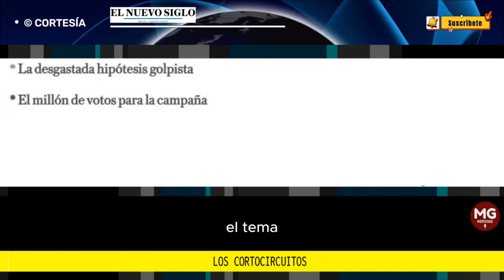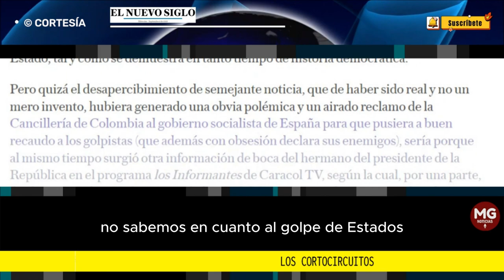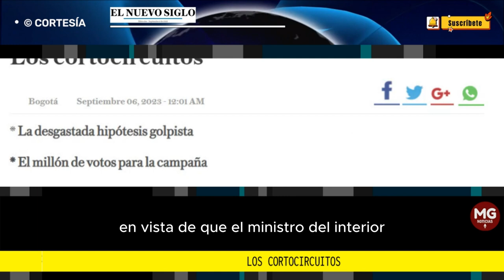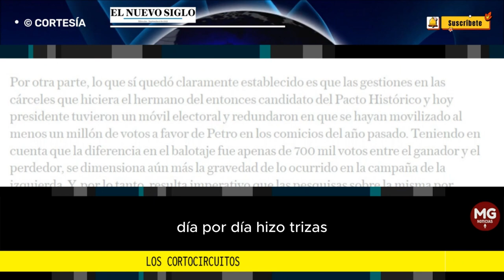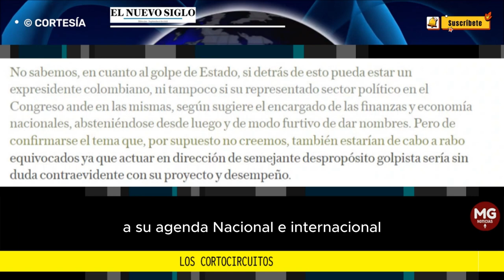LOS CORTOCIRCUITOS 🔴 Editorial El Nuevo Siglo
Adjudicarle un eventual golpe de Estado en Colombia a Vox, como lo hizo el ministro de Hacienda, Ricardo Bonilla, en la última edición de la revista Semana, no pasa de ser un acto de menuda ignorancia o de díscola temeridad.